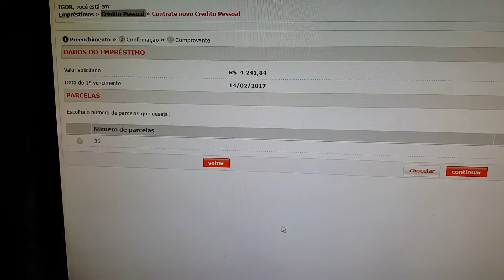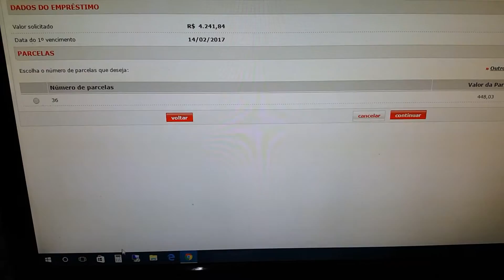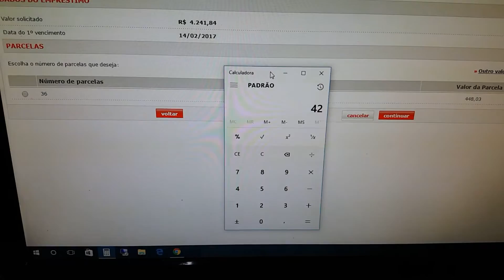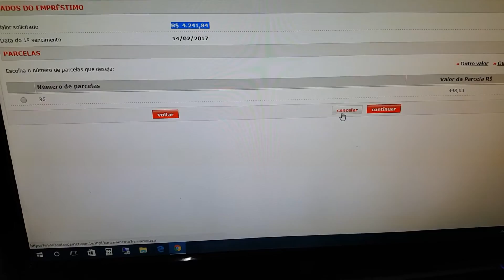Crédito pessoal no Brasil !!!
Absurdo de juros no crédito pessoal no Brasil !!!